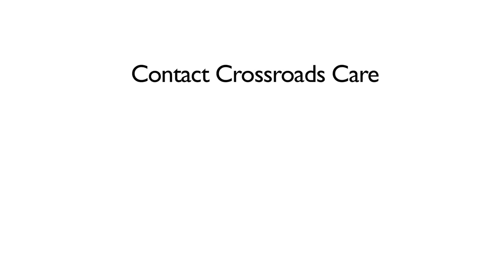Flashing with Care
'Y C Young Carers?' - Because they are ordinary children and young people doing extraordinary things!

An flash mob, including community members aged 8-80, asks the community to play 'Where's Wally, where's the hidden young carer?' They are the young people doing personal care, cooking, housework, shopping, translating, giving emotional support to family members. Help us help them. Pass this on to a young carer or family you might know who could benefit from some support. Contact Crossroads Care Cwm Taf for information, support, rest and free fun times.

Additional camera work - Wicid Tv wicid.tv